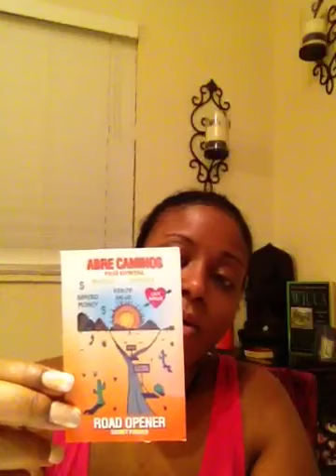ROAD OPENER SPELL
Clear the roads if your life to bring in your success and abundance fast